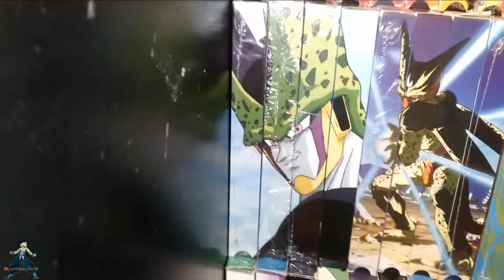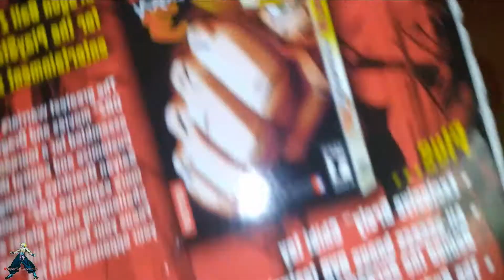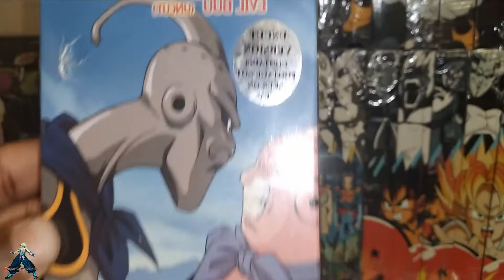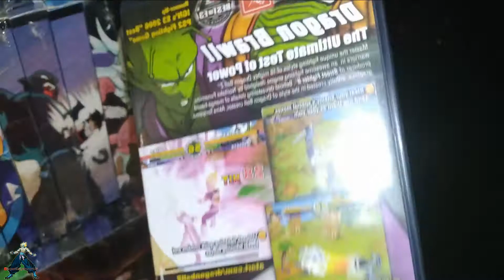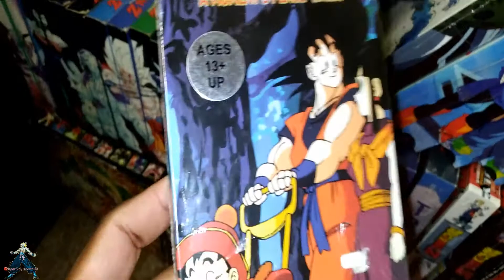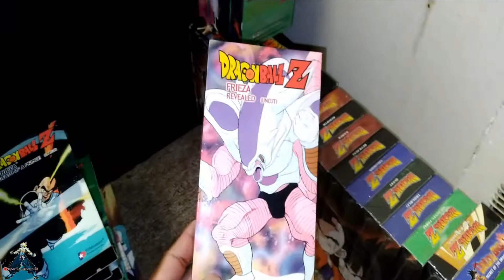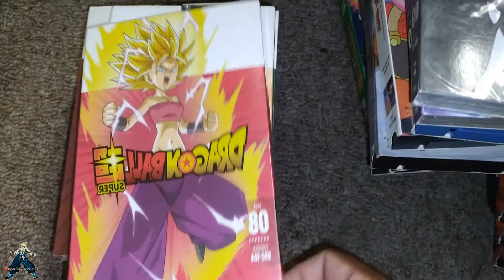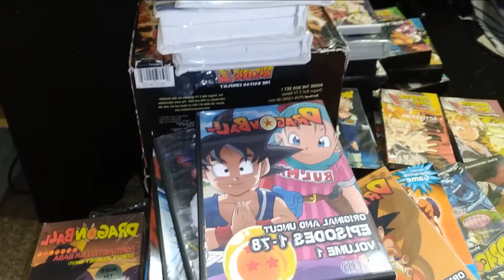Most Of My Dragon Ball Z,Gt Super Vhs,Dvd ,Blue Ray collections Part 1